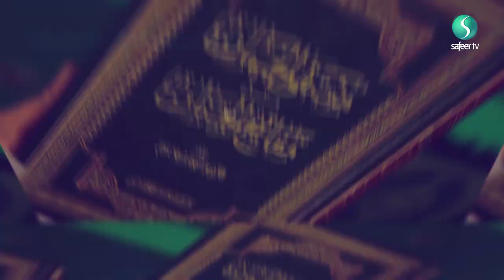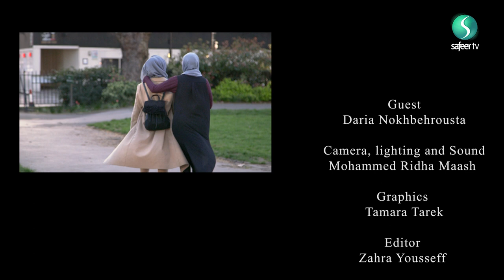Daria Nokhbehrousta | Rediscovering Ramadan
Daria gives a personal insight into her life as a Young British Muslim.